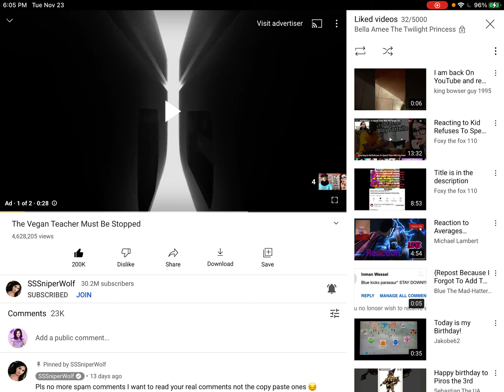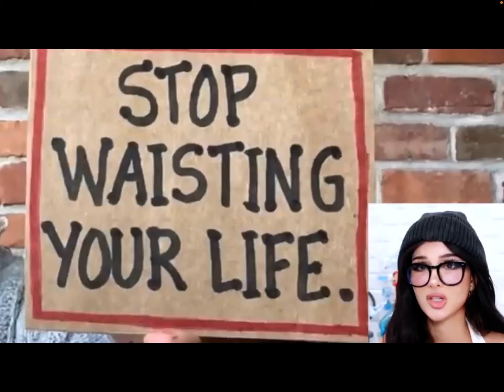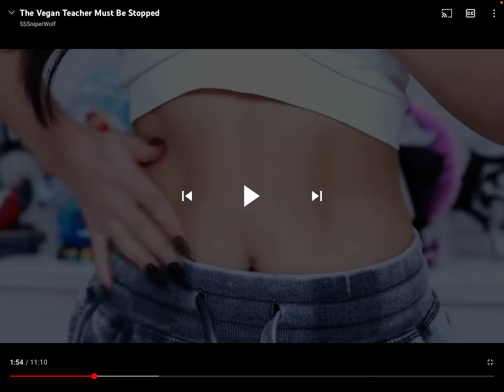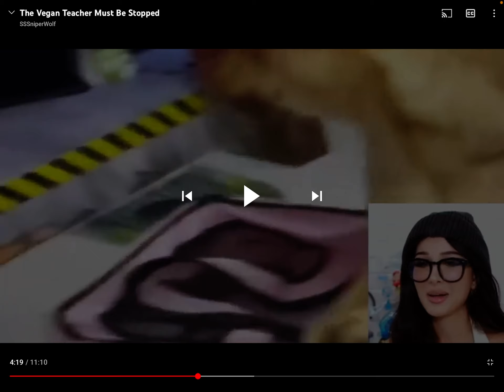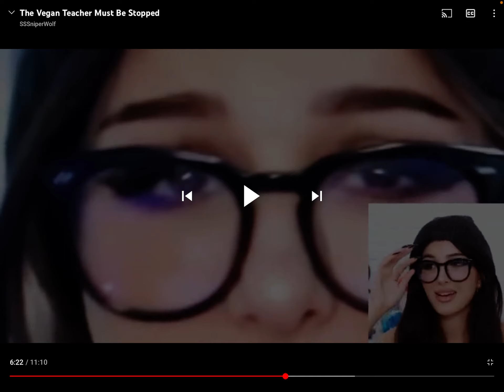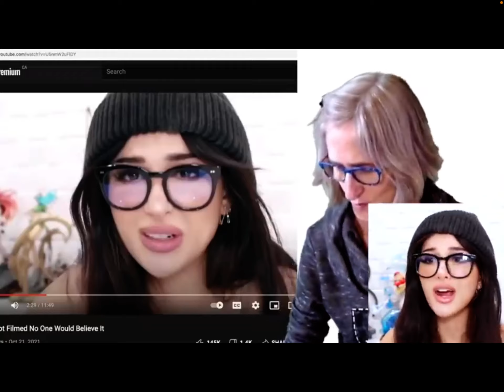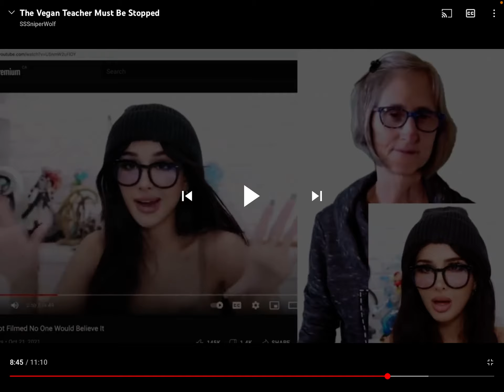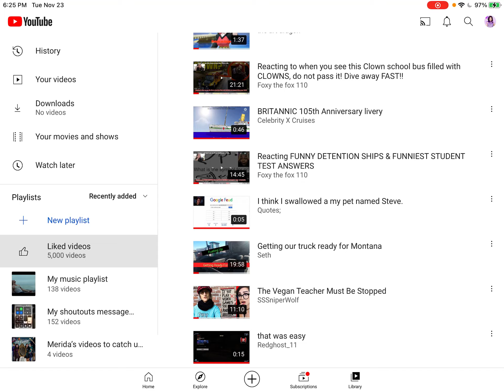Amee reacts to The Vegan Teacher must be stopped requested by Foxy the fox 110 (read the desc)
Hi guys, it’s me Bella Amee The Twilight Princess here. Today I’m back for another reaction video. This might be the last one I ever make or for along time. It depends on how I feel and what I want to do in the future. Anyway, I made this reaction video for Foxy the Fox 110. She requested I do this for her birthday. It was on The Vegan teacher again along with SSSniperWolf confronting her on a video she made about her. I don’t know much about The Vegan Teacher but I hate the fact that she thinks if people aren’t vegan, they deserve to die. That’s wrong. I’m not vegan I eat meat. Also AKA SSSniperWolf wouldn’t eat her dog and I wouldn’t eat my dogs either because I have 2 German Shepherds. I also love how she gives check marks and x’s on a board. This video was really funny to react too.